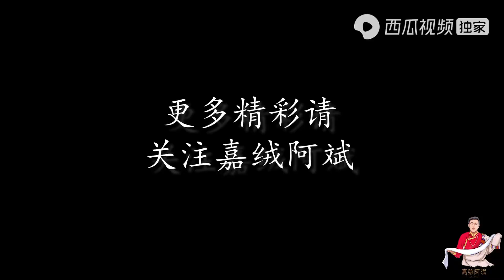藏区农村过年有讲究，煮肉得有头有尾，猪头猪尾猪脚直接煮一锅【嘉绒阿斌】